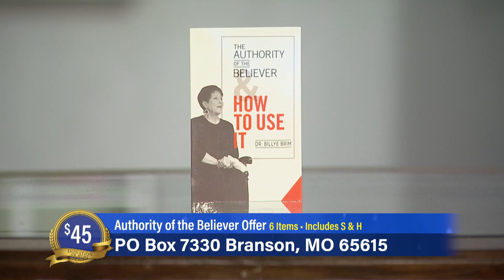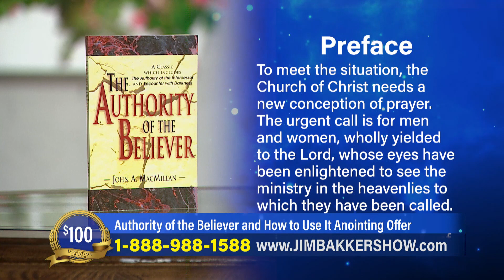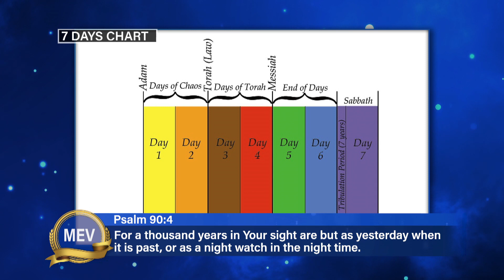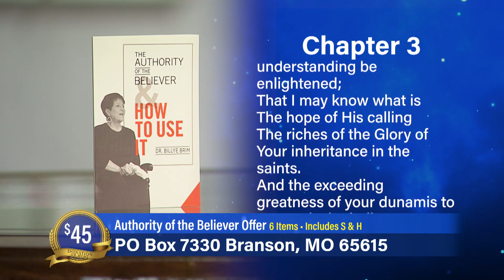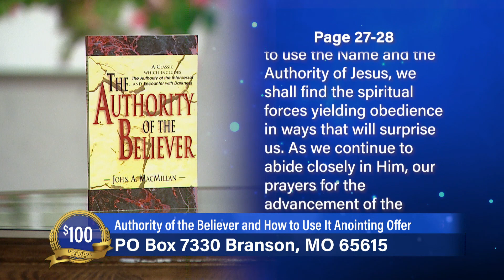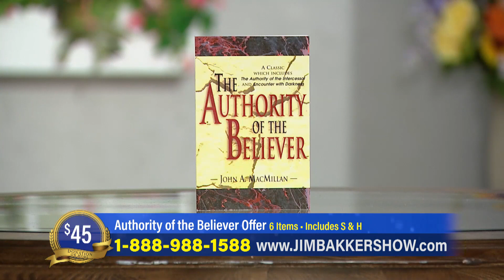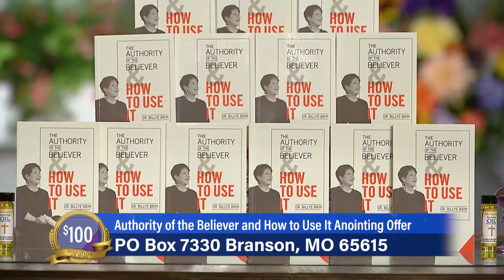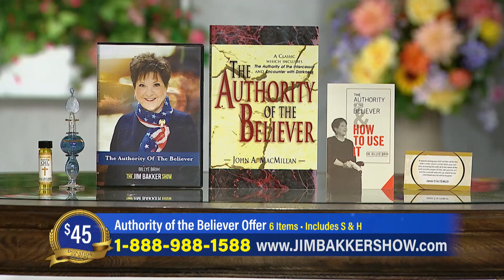Jim Bakker Show (Aired on December 17th 2020) The Authority of the Believer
Pastor Jim and Lori Bakker welcome back special guests Billye and Shelli Brim as they discuss the authority that believers have over spiritual affairs.

Guests: Billye Brim , Shelli Brim